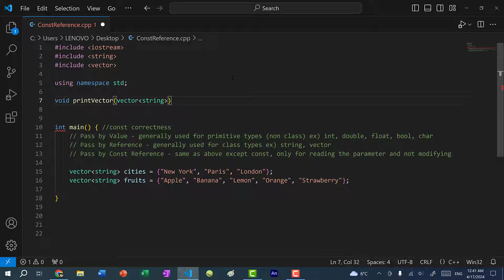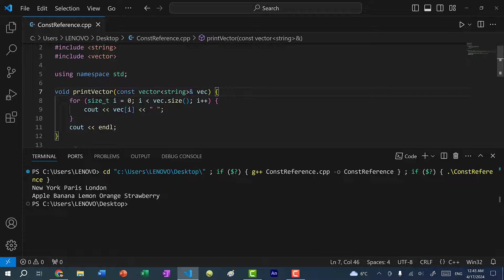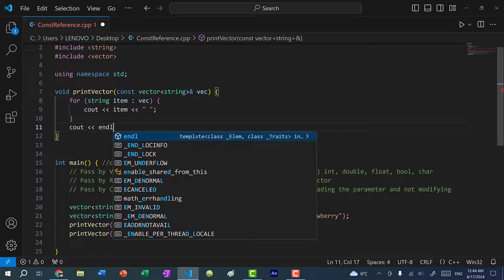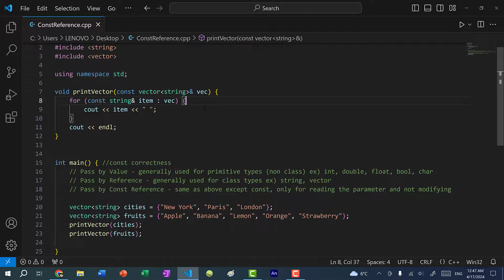C++ Const Reference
Const Reference in C++. In C++, there is a term called const correctness which is the practice of adding const when not modifying values. In C++, when we create temporary variables such as function parameters or the variable used for ranged base for loops, we create a copy of the value. This can be expensive for non primitive data types such as strings and vectors where we copy over every element in the collections. Therefore it is better to use a reference and if not modifying the values, a const reference. Because of how references are implemented, it is actually more efficient to just copy the primitive data types.